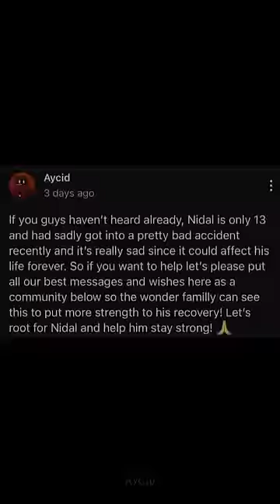what the first 5 days of Nidal’s accident looked like (detailed summary) 💔💔